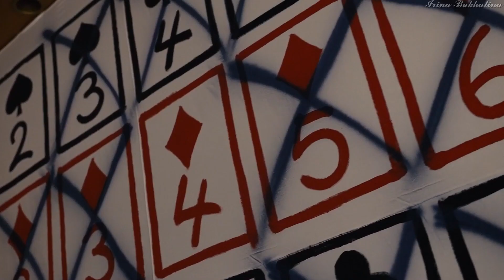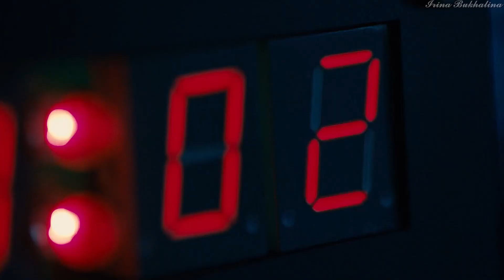♠ Клип к дораме Алиса в Пограничье 1, 2 ♦ Alice in Borderland ♣ Alice in Wonderland ♥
Песня:  Danny Elfman (OST Алиса в Стране Чудес)
Фильм: "Алиса в Стране Чудес", "Алиса в Зазеркалье"
Дорама: "Алиса в Пограничье", "Алиса в Пограничье 2"
Описание:
Молодой безработный игроман Рёхэй Арису в очередной раз поссорился с отцом и старшим братом и ушёл из дома. Он встречается с двумя закадычными друзьями - один прогуливает работу, а другого уволили - в районе Сибуя, где ребята видят в небе странный салют, а после троицу накрывает новая реальность. Друзья оказываются в пустынной версии Токио и выясняют, что теперь им предстоит участвовать в жестоких играх на выживание, после успешного прохождения которых им будут выдаваться визы на несколько дней. Проигравших ждёт смерть, вышедших из игры ждёт смерть, и тех, кто отказывается продлевать визы, тоже ждёт мгновенная смерть от небесного лазера(описание с дораматв).